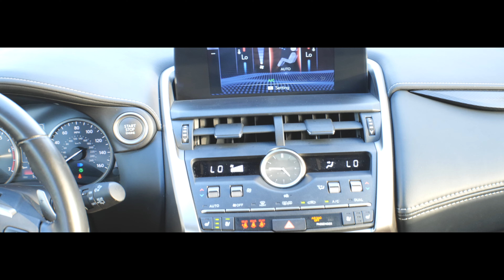2021 LEXUS NX 300 L/CERTIFIED L22154P... POC AT LEXUS... ...